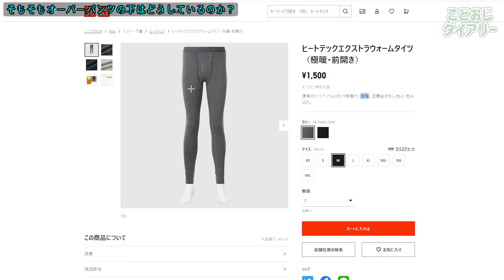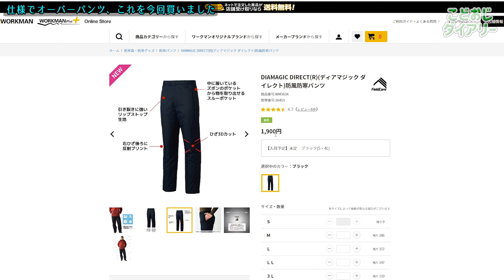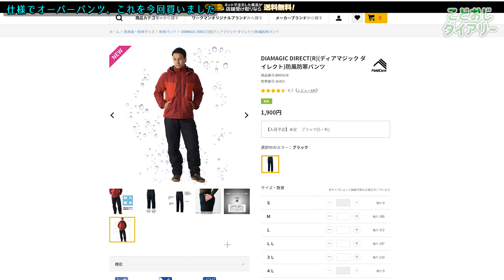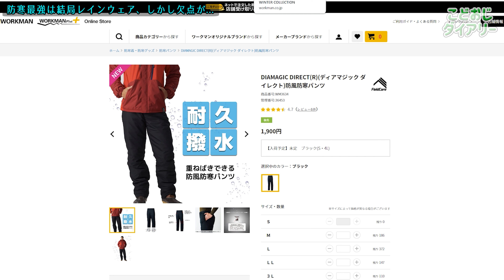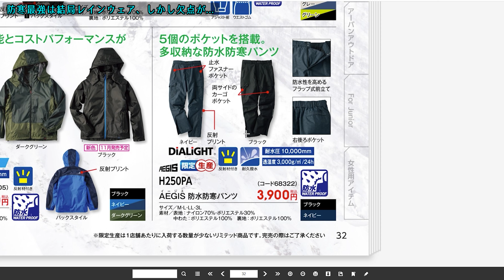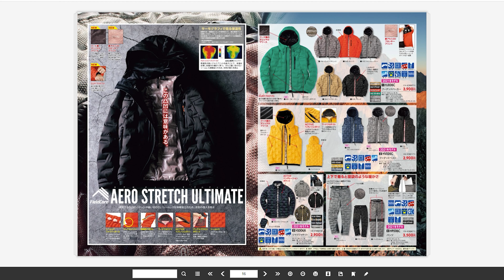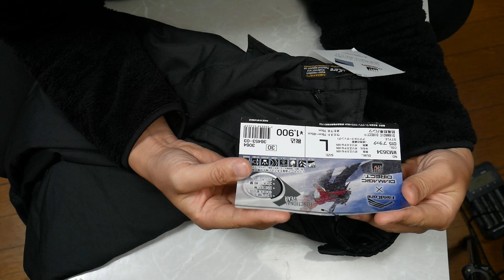【ワークマン】冬場、暖房や灯油を使いたくない人の為のオーバーパンツ選び